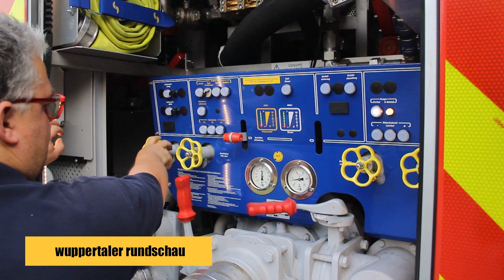Wasser marsch: Wuppertaler Feuerwehr im Hitze-Einsatz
Unter der Hitze leiden nicht nur die Menschen, sondern vor allen Dingen auch die Pflanzen. Um der Trockenheit entgegenzuwirken, machte sich die Wuppertaler Feuerwehr am Mittwoch (26. Juni 2019) auf zum Gieß-Einsatz im Vorwerkpark. Ein Video der Wuppertaler Rundschau, produziert von Christoph Petersen.